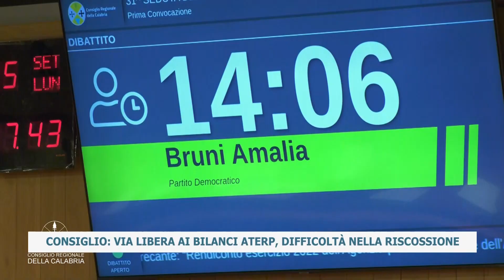CONSIGLIO: VIA LIBERA AI BILANCI ATERP, DIFFICOLTÀ NELLA RISCOSSIONE